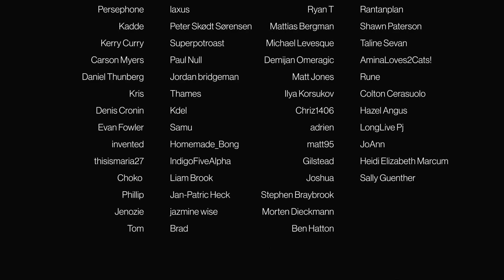The X Files - Episode 6x2 'Drive' | REACTION/COMMENTARY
Original Air Date: Nov 15th, 1998)

• Battlestar Galactica • Caprica • The Expanse • Homeland • Orphan Black • Man In The High Castle • Better Call Saul • Chernobyl • Breaking Bad • The 100 • Bly Manor/Hill House • Life On Mars and more

Episode 6x2 'Drive'
Mulder is trapped in a car with a man who has developed a serious ear condition which can only be suppressed by driving west at high speeds. As Scully tries to find the cause and a cure for the problem, Mulder and the man get closer and closer to the ocean.